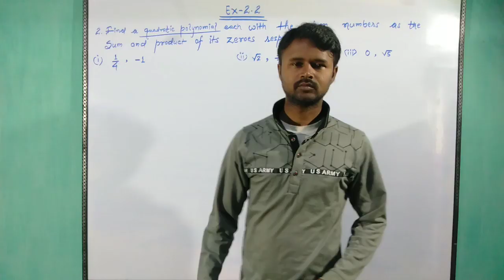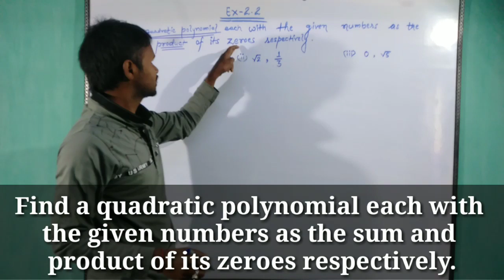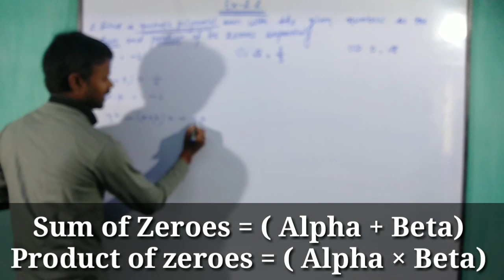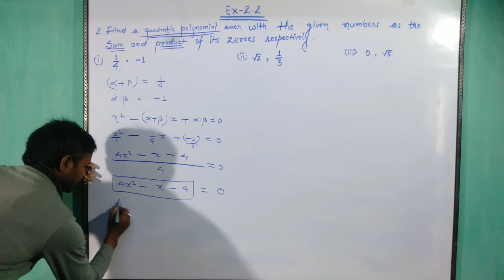Exercise 2.2 Q. No. 2 (i) class 10 | अध्याय 2 प्रश्नावली 2.2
Exercise 2.2 Q. No. 1 (i) class 10 | अध्याय 2 प्रश्नावली 2.2